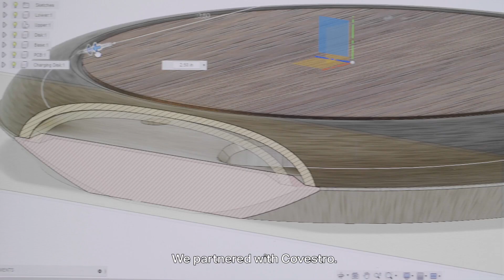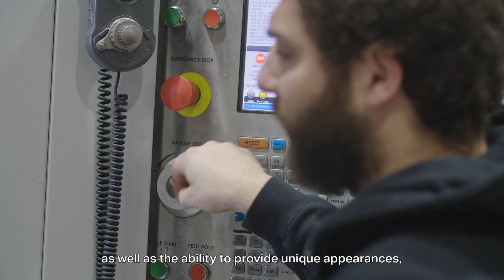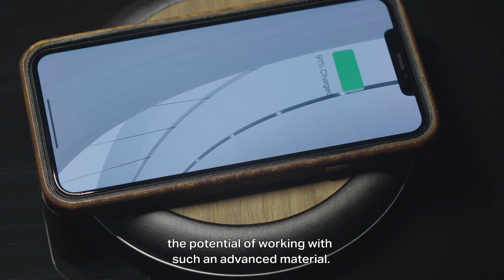Maezio™ composites for KerfCase's Wireless Charging Pad